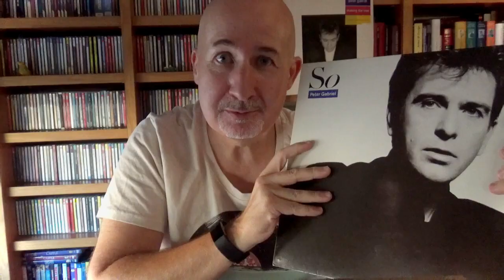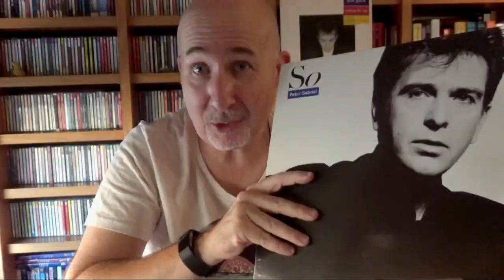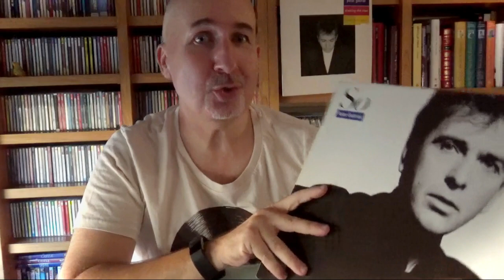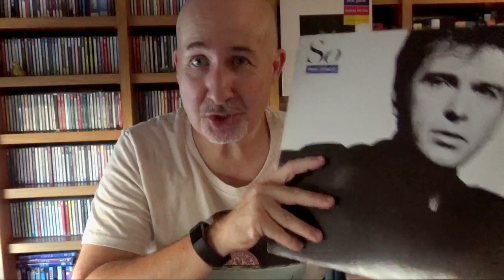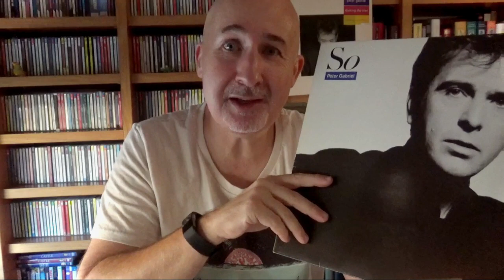Peter Gabriel: So | Reseña de discos clásicos | Los discos de mi juventud (#3)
Peter Gabriel, desde que dejó Genesis, ha llevado una coherente carrera en solitario, creando una música muy personal y original.
"So" es su quinto álbum de estudio, publicado en 1986. Fue uno de sus mayores éxitos comerciales, sin por ello dejar de lado su propuesta de calidad.